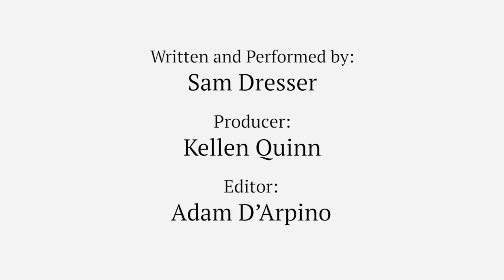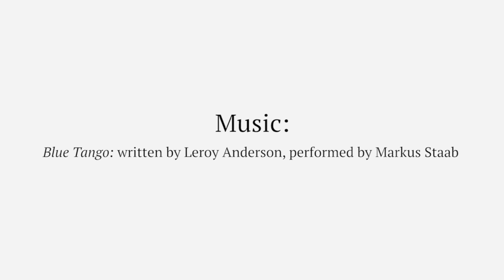I Hope This Helps: Logical Positivism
You messed up. You’re in trouble. But don’t worry, logical positivism can help

We all hate getting yelled at, especially when we mess up. Fortunately, there’s a solution: logical positivism was a philosophical revolution that introduced a new theory of meaning – one that shook philosophy to its core. Strangely enough, it can also give you a convenient way out of a sticky situation.

About I Hope This Helps
A wise man once said: ‘Philosophers have hitherto only interpreted the world in various ways; the point is to change it.’ Sam Dresser emphatically agrees. In Aeon’s first original web series, he uses arcane philosophical theories to help solve your personal problems. For more advice from Sam, take a look at our originals video channel.